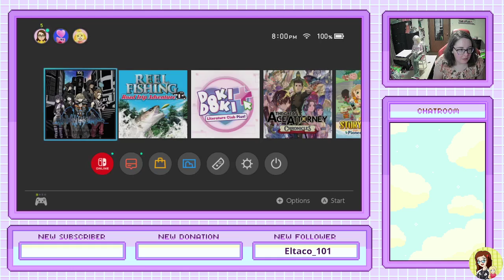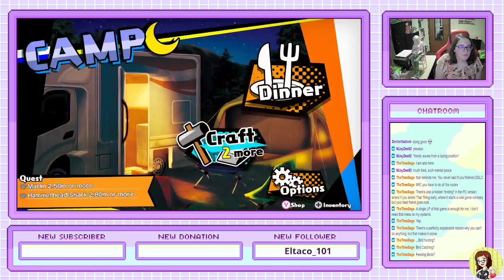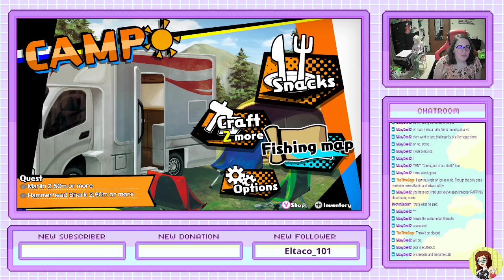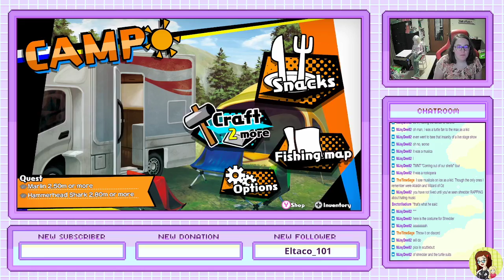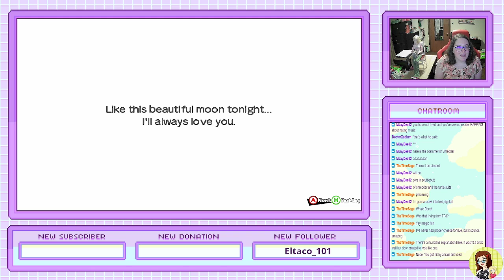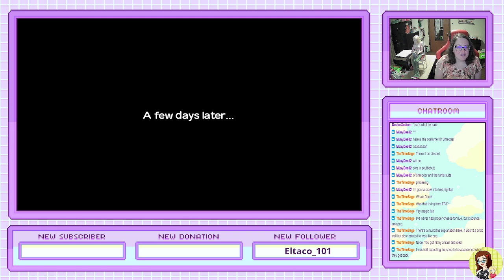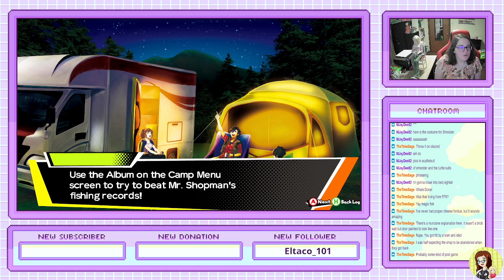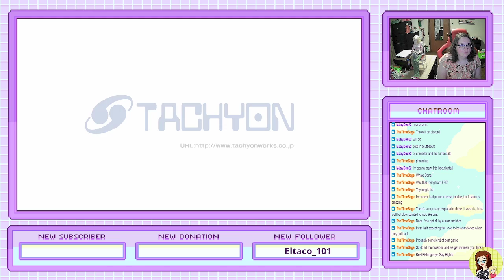SUMMER VACATION TIME! Reel Fishing: Road Trip Adventure (Part 5)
Part 5 of my Let's Play of the Nintendo Switch game, Reel Fishing: Road Trip Adventure -- Watch live